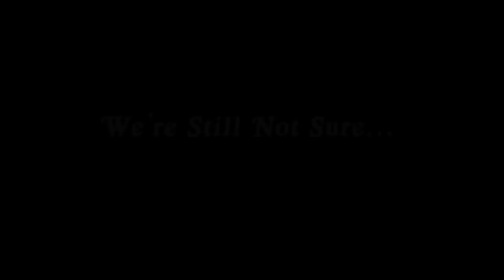JazzFM91 91 Notes #6: Do We Have a Ghost?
in note number six we take a look at a visit from something that isn't just a Big Band Show fan, do we have a ghost?